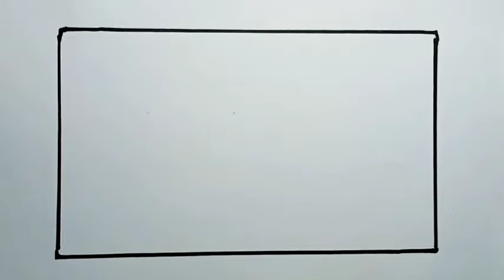How To Draw Rainbow Scenery With Pen |Drawing Easy Rainbow Scenery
How To Draw Rainbow Scenery With Pen

Welcome To Komang Art.